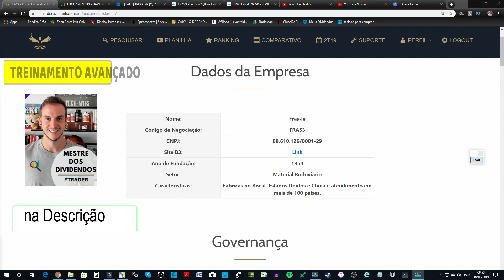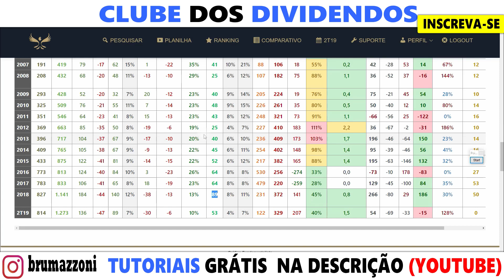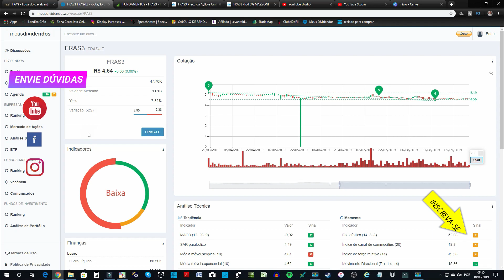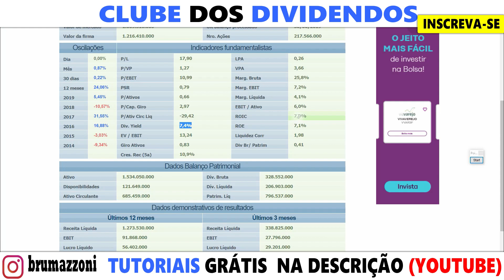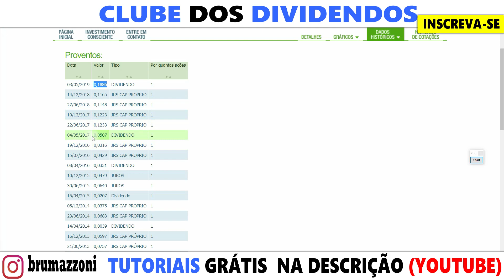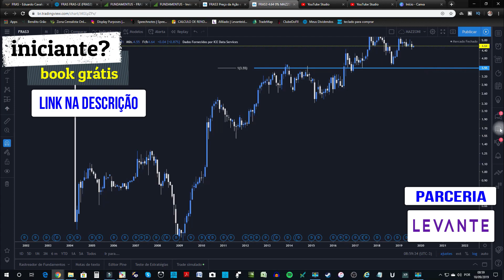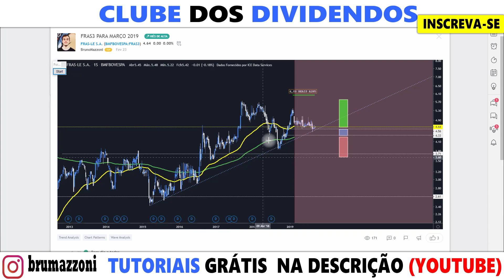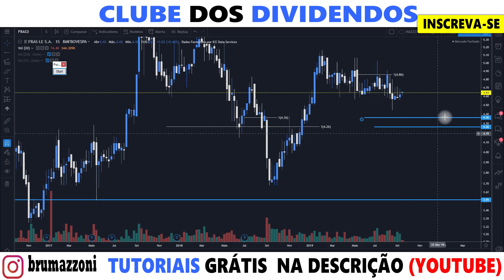MULTINACIONAL VALE MENOS QUE R$5??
ou